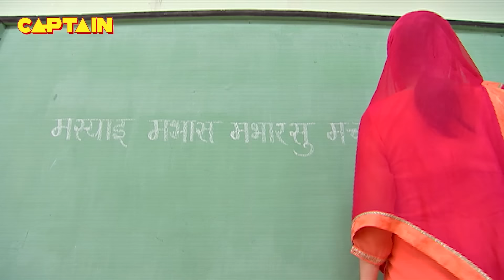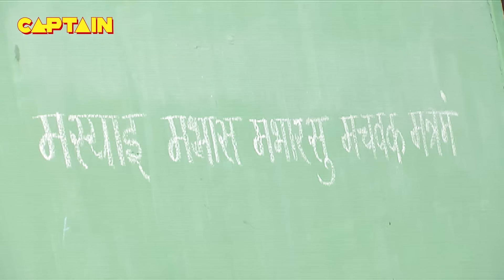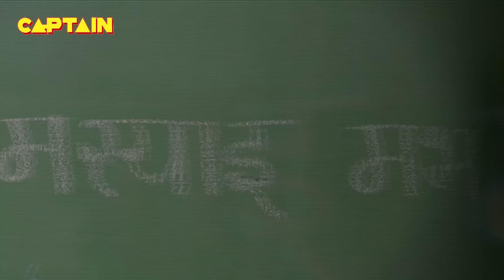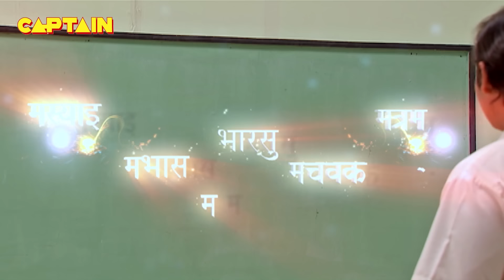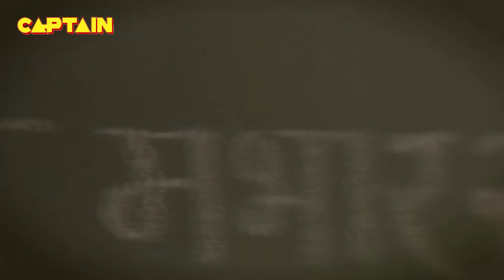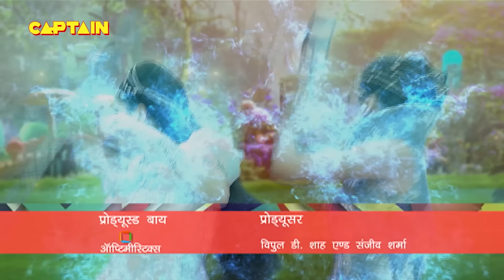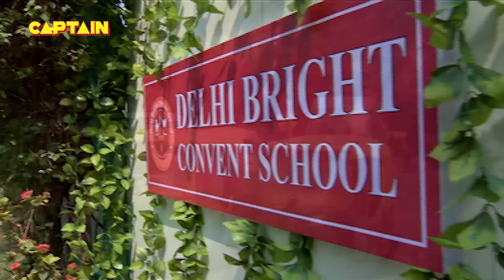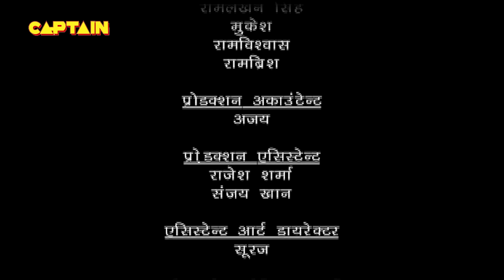Baal Veer || Big Episode || Ep 931, 932, 933, 934